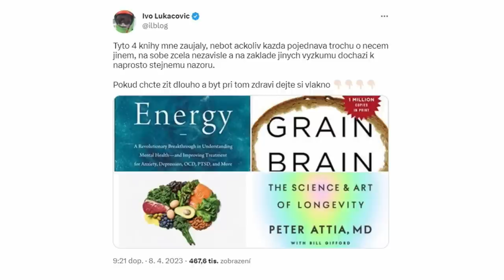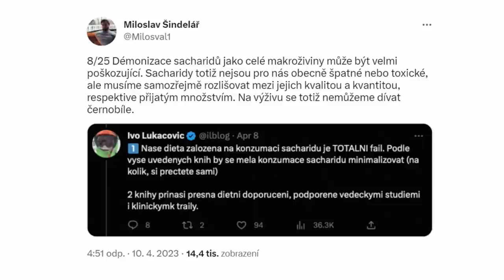Lepek nám mozek nezalepí, myslel jsem, že tato móda je překonaná, je to nesmysl, říká Šindelář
„Moučný mozek nebo strava bez cukru? Lidé hledají zkratkovitá řešení a extrémy. Je to špatně a vede to k démonizaci určitých složek potravy. Takto ale zdravý životní styl a strava nefunguje. Důležitá je zlatá střední cesta, správná dieta je individuální,“ komentuje mýty ve stravování Miloslav Šindelář z Institutu moderní výživy. „Když vám někdo bude doporučovat jeden výživový styl, většinou je to špatně,“ dodává.